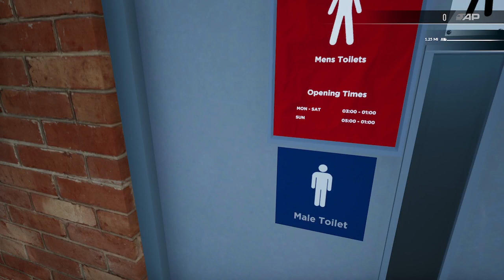Whats in the TSW 4 update 04/10/2023